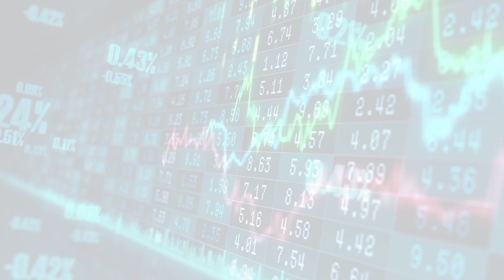WSJ.com: Markets (Thu, 08 Jun 2023 10:14:00)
WSJ.com: Markets
Markets
Thu, 08 Jun 2023 10:14:00
How the Supreme Court, Like the Fed, Reshapes Your Finances
The justices coming decision on student-debt cancellation is among cases that hit peoples wallets.